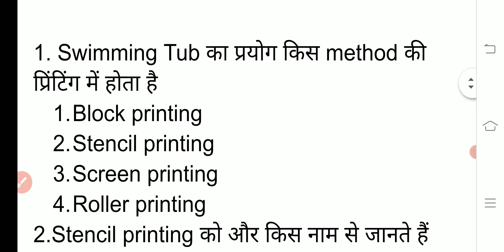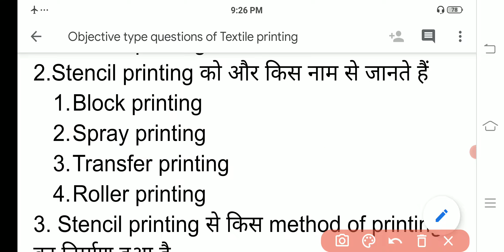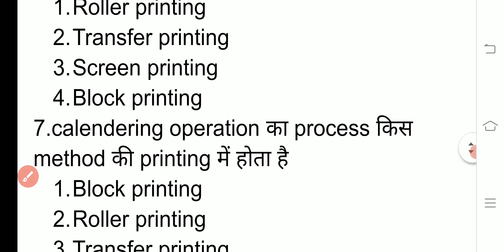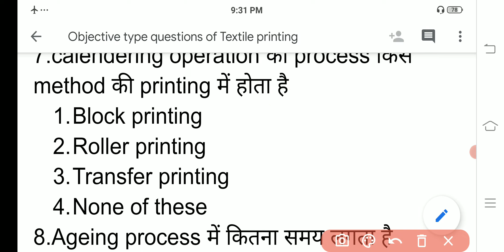Objective type questions of Textile Printing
Textile